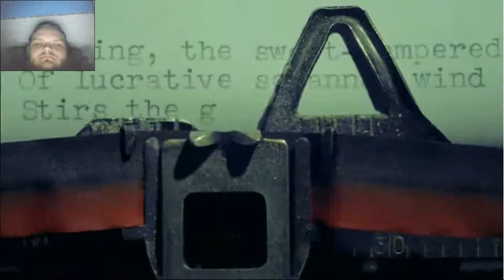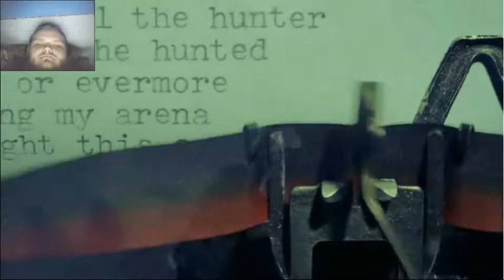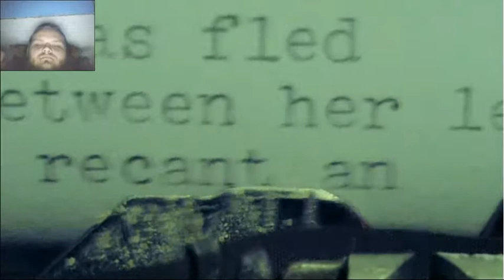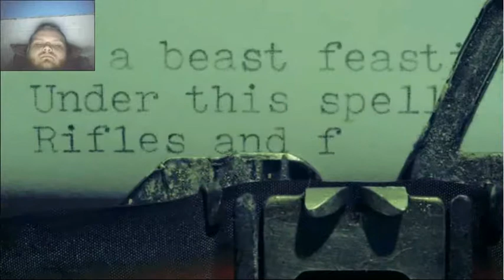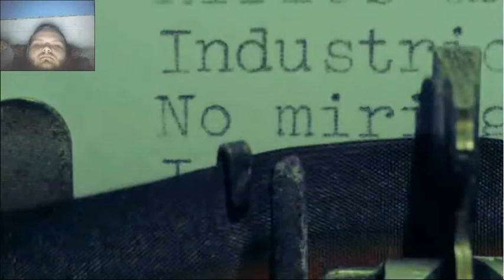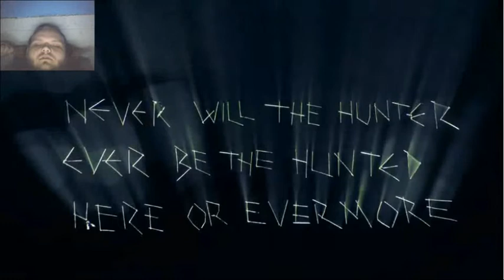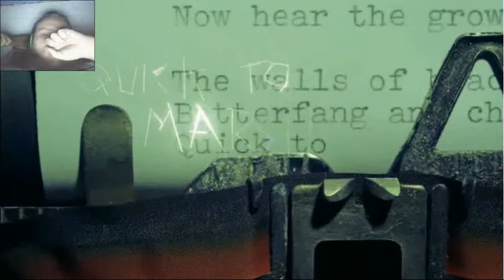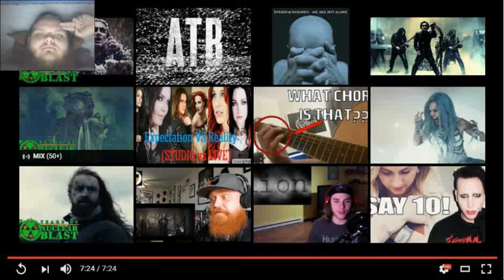CRADLE OF FILTH YOU WILL KNOW THE LION BY HIS CLAW REACTION